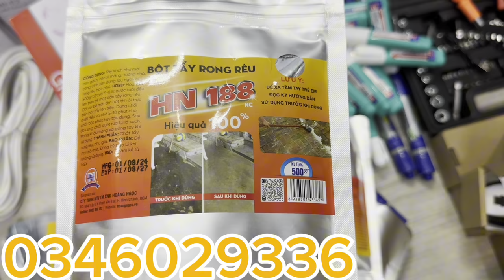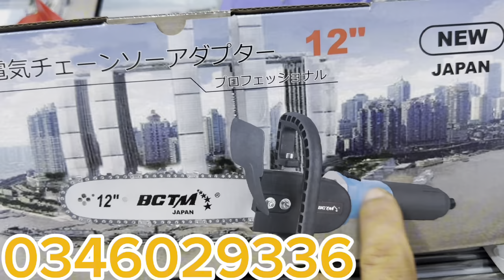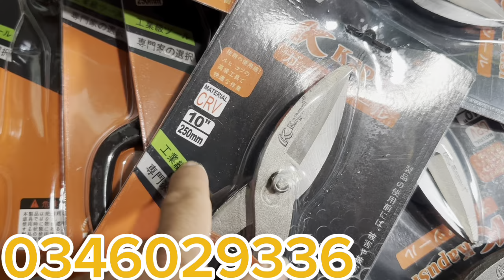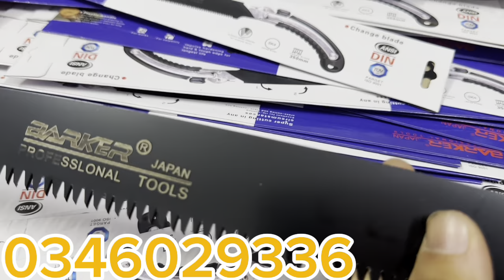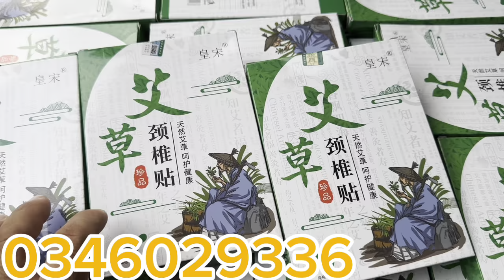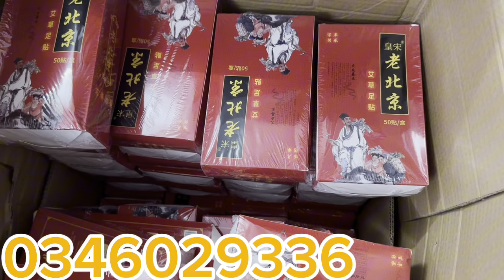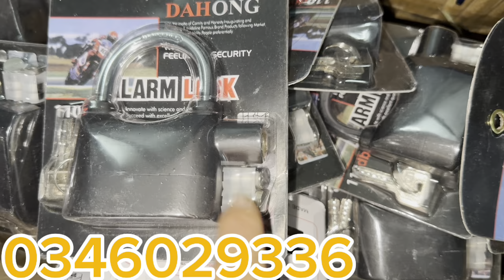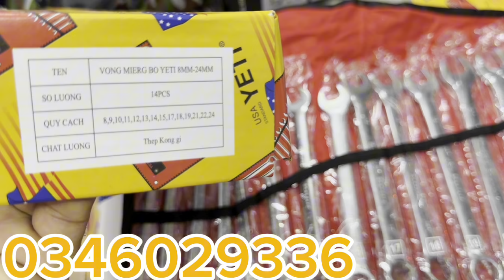Nay em tiếp tục thanh lý xả hàng giá đặc biệt rẻ , bột tẩy rong riêu , vít gập , máy mài điện Nhật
Máy Xây Dựng Tấn Phúc: Chuyên phân phối các loại máy móc cầm tay, thiết bị gia đình, đồ gia dụng giá rẻ, dụng cụ sửa chữa, đồ dùng thông minh…
Nồi cơm điện, ấm siêu tốc, đèn năng lượng, quạt pin, đèn nháy, ổ cắm điện, dây điện,...
Tô vít, kìm bấm, mũi khoan tháp, đồng hồ vạn năng, mỏ lết, kìm mổ quạ, bút thử điện, mỏ lết răng...